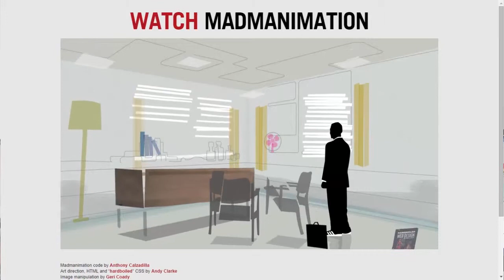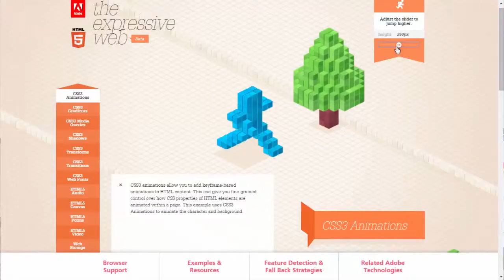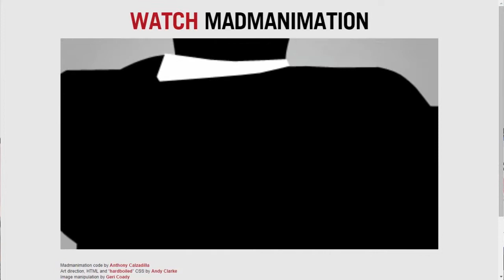HTML5, CSS3 y JQUERY | Instituto Bios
El objetivo del curso es proporcionar al alumno las herramientas teóricas y prácticas fundamentales para desarrollar los sitios web de última generación.